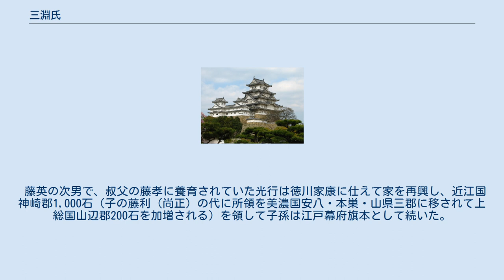三淵氏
三淵氏（みつぶちし）は、日本の氏族の一つ。
清和源氏（河内源氏）足利将軍家の庶流と伝わる。
室町時代から戦国時代にかけて室町幕府の奉公衆であった。
 家祖の三淵持清は4代将軍足利義持の庶子とされ、また『綿考輯録』によると3代将軍義満の庶子（生母は細川氏）で義持の弟という。
持清は義持から引付頭人に任じられ、山城国三淵郷（三淵庄、三淵邑とも）を所領として与えられたことから三淵を称したという。
『花営三代記』に5代将軍義量の近習として「三淵次郎持清」の名がしばしば現れるが、同時期には義持に仕えた「三淵掃部助」の記載もあり、また義満期の近習の中に「三淵又三郎」も見えることから、持清より前に系譜が遡る可能性もある。
 6代将軍義教の代に奉公衆が五番編成に整備されてからは一番に属した。
応仁の乱の東軍側将士の家紋を多く収載した『見聞諸家紋』には、三淵氏の家紋として足利氏と同じ二引両が記されている。
幕末に編纂された『系図纂要』によれば「持清―晴重―晴政―晴貞―晴恒―晴員」と続いたというが、9代将軍義尚による六角征伐に従軍した大名・幕臣を記した『常徳院殿様江州御動座当時在陣衆着到』には奉公衆一番の中に「三淵次郎清光」の名があり、「晴」を通字とする歴代の諱は『言継卿記』に見える晴貞より前は創作とも考えられる。
 晴員は和泉上守護細川元有の次男として生まれ、母方の伯父にあたる晴恒の養子となったという。
晴員は12代将軍義晴に仕えて訴訟の取次や使者を務め、姉の清光院（佐子局）は義晴の側近女房中随一の存在として幕政に深く関与した。
また晴員には「三淵孫三郎」という兄がいたが、現存する三淵氏の諸系図には見えない。
三淵氏は11代将軍義澄の代にも幕臣として活動していたが、義澄が前将軍義稙に逐われた後の幕府の記録では確認できなくなる。
他方、晴員の生まれる前に当時の三淵氏当主とみられる「三淵伊賀入道正運」が播磨国印南郡内の所領を安堵された記録がある。
義澄の遺児である義晴は幼少時に播磨守護赤松氏の庇護の下にあったが、義稙の没落後に上洛し新たに将軍として迎えられた。
孫三郎はその後も播磨に在国して赤松氏との取次を務めている。
こうしたことから、三淵氏は義晴が播磨に流遇していた頃から孫三郎が在国してその養育に深く関わり、清光院・晴員姉弟が孫三郎に代わって義晴に供奉して上洛し、その功労によって急速に将軍側近としての地位を高めたと見られる。
 晴員の長男の藤英・次男の細川藤孝は13代将軍義輝に仕え、永禄の変後はその弟の義昭を将軍に擁立するため織田信長の協力を得るなど奔走した。
義昭が15代将軍になってからは幕政の運営に携わり幕府軍の将としても活躍したが、義昭と信長が不和になった後も、信長に属した弟の藤孝と異なり藤英は義昭に仕え続け、義昭が信長に追放された後に長男の秋豪と共に信長から自刃を命じられていったん滅亡した。
 藤英の次男で、叔父の藤孝に養育されていた光行は徳川家康に仕えて家を再興し、近江国神崎郡1,000石（子の藤利（尚正）の代に所領を美濃国安八・本巣・山県三郡に移されて上総国山辺郡200石を加増される）を領して子孫は江戸幕府旗本として続いた。